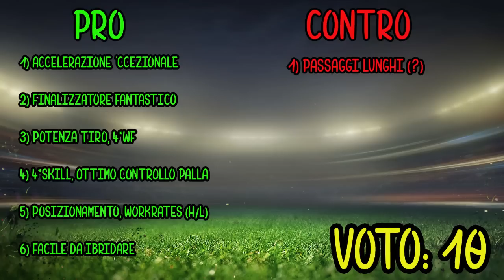FUT 15 - RECENSIONE AGUERO TOTS - MIGLIOR ATTACCANTE DI FUT?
Nuovo video su Fifa 15 Ultimate Team. Oggi parliamo di Sergio Aguero TOTS, uno dei migliori attaccanti di Fifa 15!